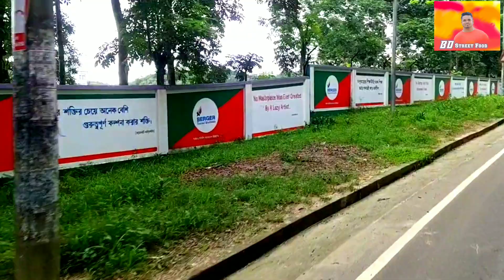Highway Bike Ride 2020 || Sylhet Airport road || Bd street Food || Nuruzzaman Ahmed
Ride ta onek balo cilo

BD Street Food other"s video